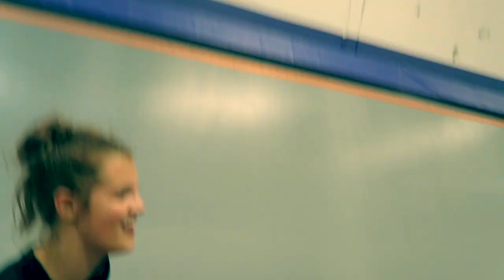Girl Gets Stuck in a Life Preserver! | Back in Texas!